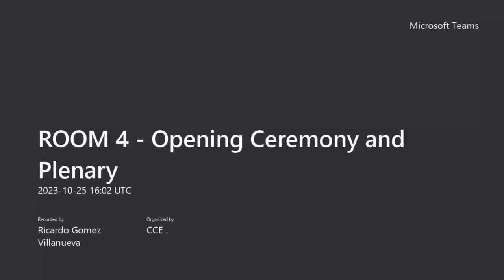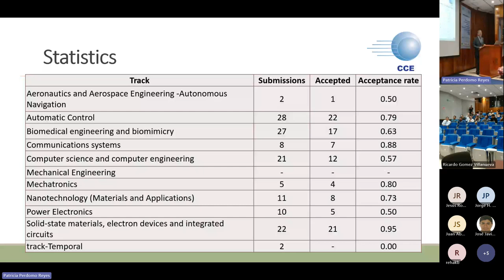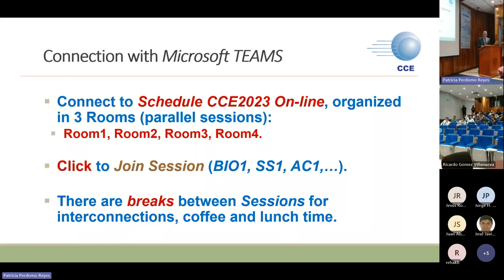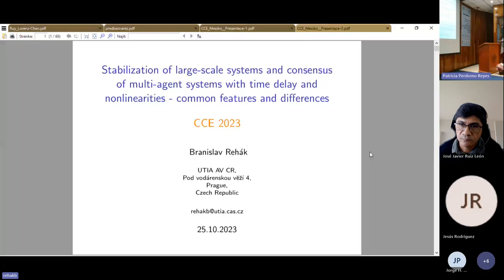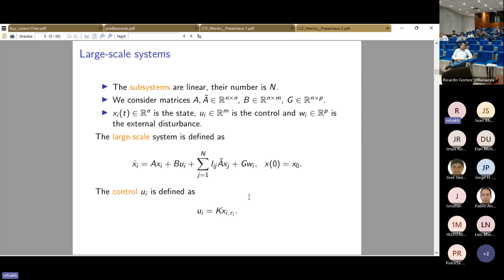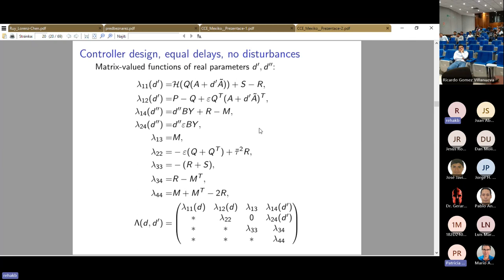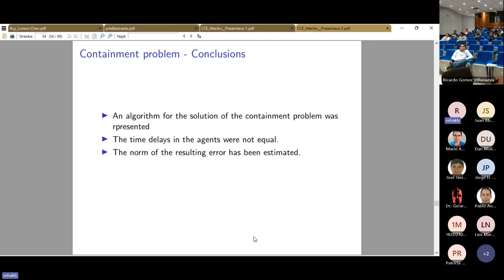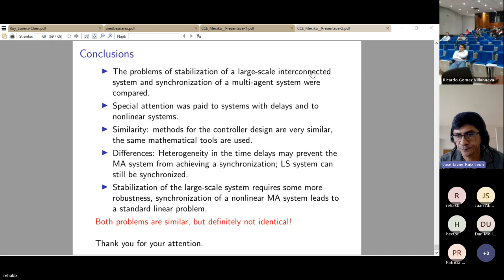ROOM 4 Opening Ceremony and Plenary 20231025 100255